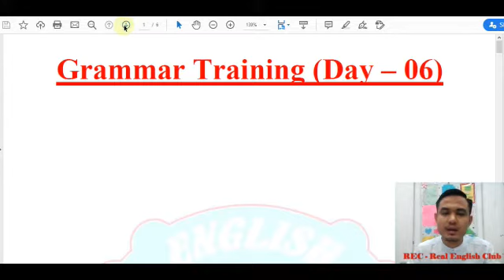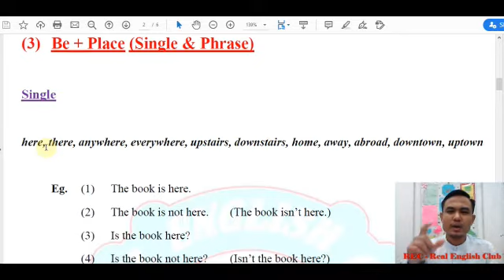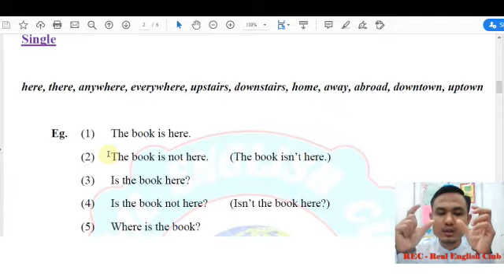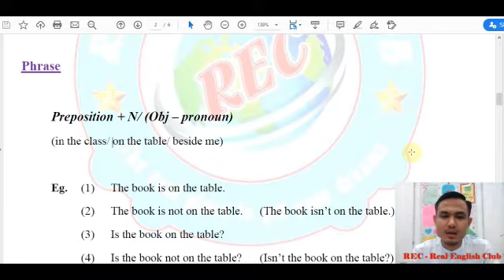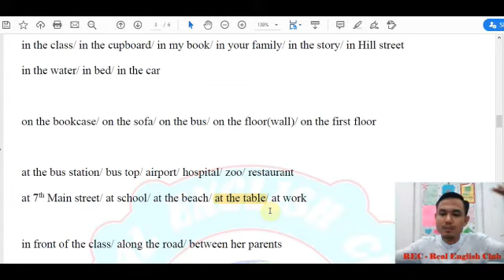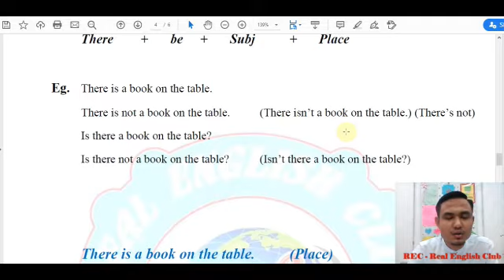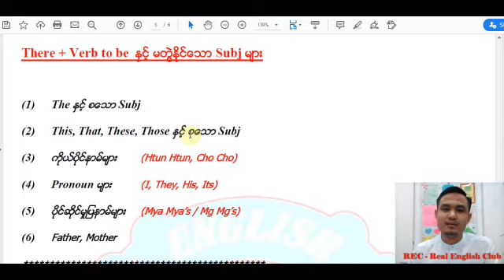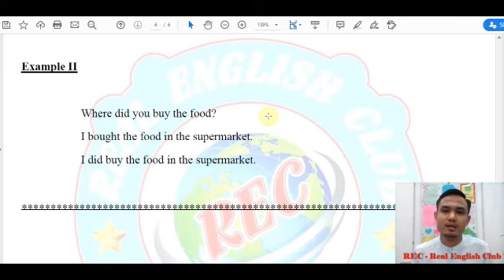Great Chance For English !!!